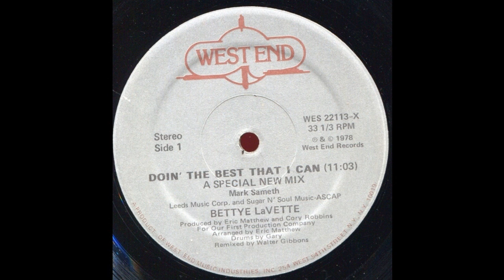BETTYE LaVETTE: "DOIN' THE BEST THAT I CAN" [Walter Gibbons Special Mix]